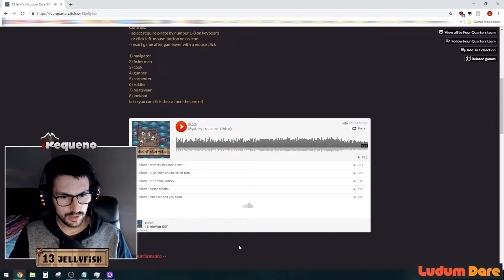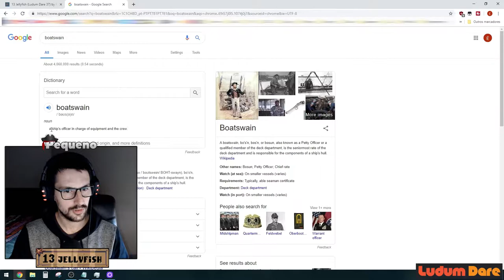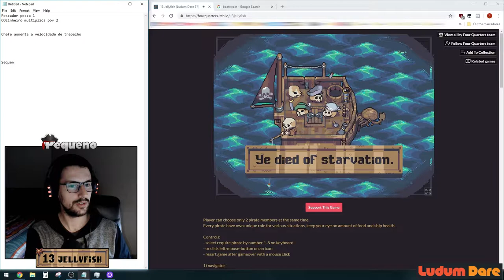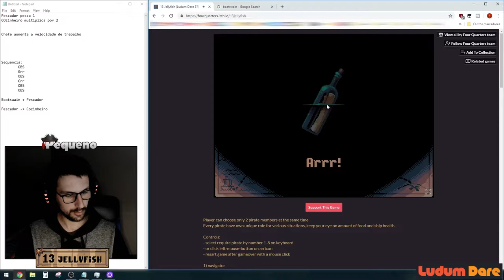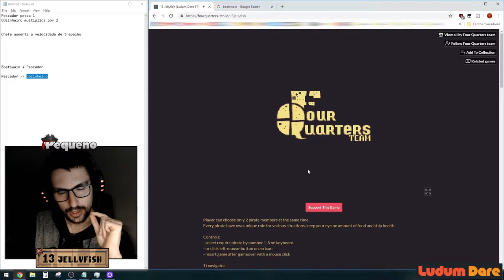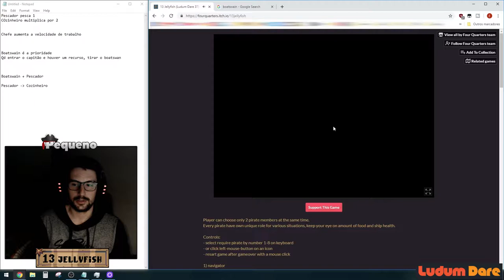"Vai ser curto" (Pequeno, 2019) 🤣 - 13 Jellyfish #1 🏴‍☠️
Não esmagues o botão do Like. Avalia o vídeo com base numa avaliação objetiva mas carrega apenas uma vez por favor.

Software utilizado:
Gravação do jogo: OBS Studio
Gravação da câmara: Logitech Capture
Edição de vídeo: -
Montagem de vídeo: Adobe Premiere Pro CS6
Edição de imagem: Adobe Photoshop CS6

Lista de componentes desperdiçada em jogos obscuros:
CPU: Intel Core i7-8700
GPU: NVIDIA Geforce GTX 1070ti
RAM: Não faço ideia
Motherboard: ASUS Prime Z370-P
Monitor: 2x ASUS VG245H
Microfone: Samson Q2U + Neewer Boom Arm
Câmara: Logitech C920
Headset: Ozone RAGE 7HX
Teclado: Roccat Isku

Absolutamente ninguém

Tens grandes quantidades de pastel?
Entendes que podemos estabelecer uma relação de simbiose?